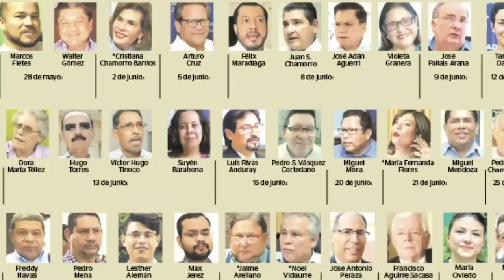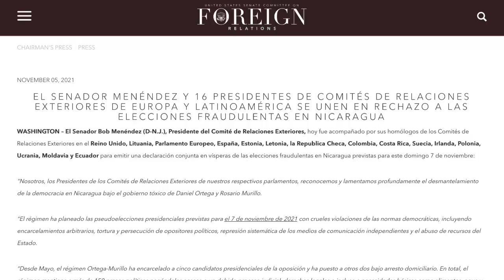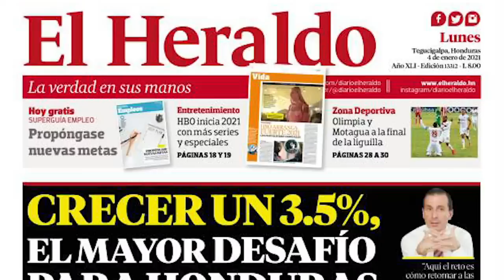Condena mundial a la farsa electoral del 7N: EE.UU, Ley Renacer, Unión Europea y Parlamentos